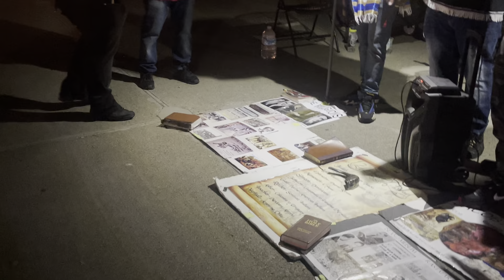The Watchmen pulls up in Vallejo California ￼